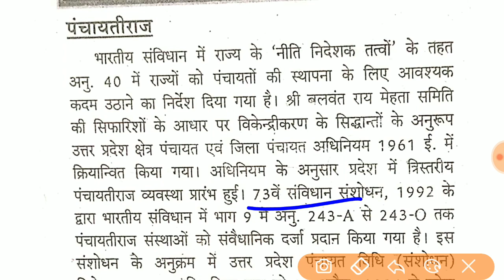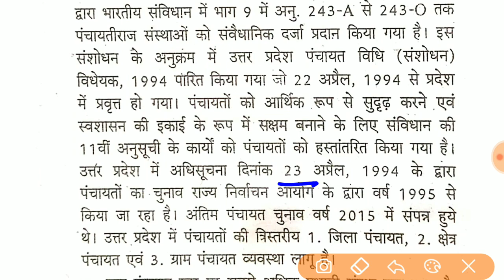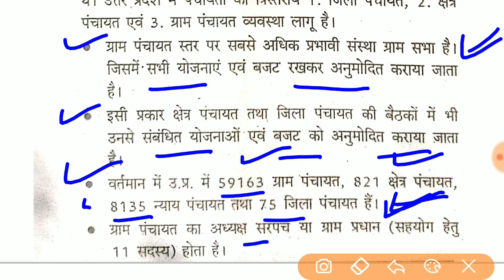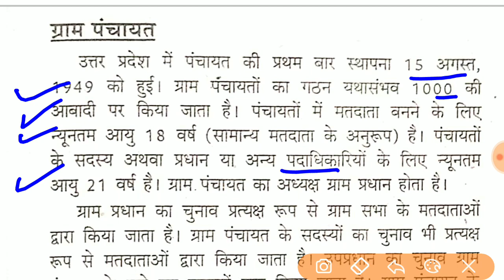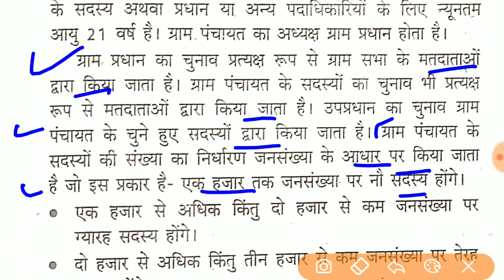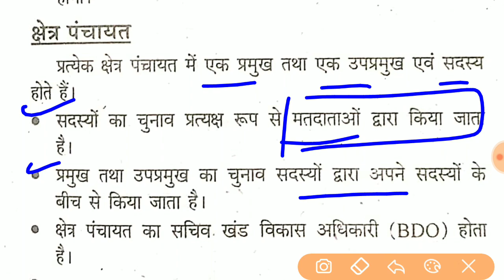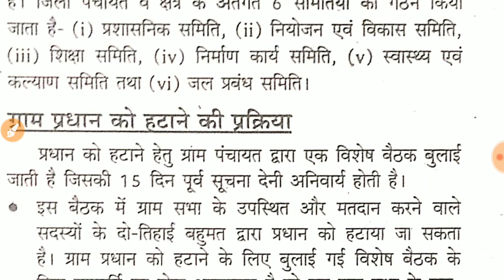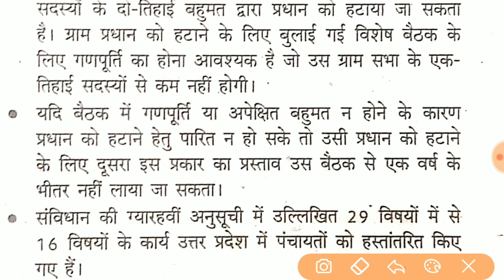उत्तर प्रदेश पंचायती राज || ग्राम समाज एवं विकास || लेखपाल भर्ती 2020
इस वीडियो में उत्तर प्रदेश पंचायती राज व्यवस्था के बारे में पूरे विस्तार से बताया गया है ।